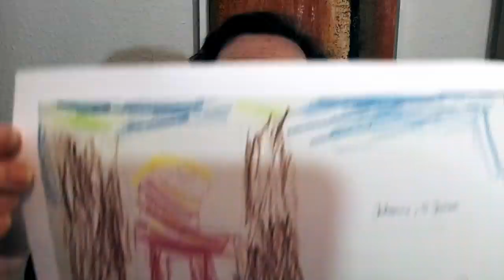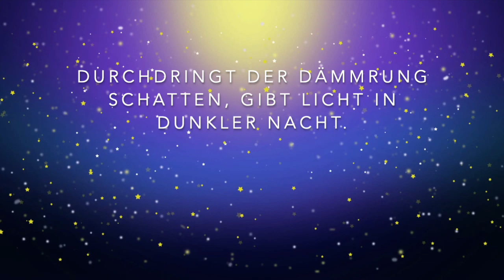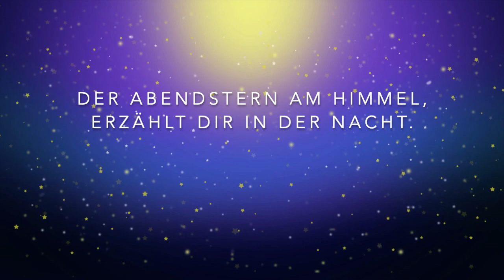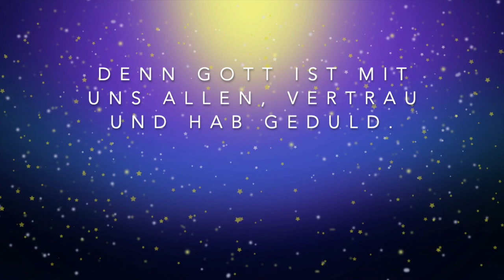Kids: Good News für Hohenlohe #13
Die Gute-Nacht-Geschichten vom Klaus. Teil 13. Erzählt werden die Geschichten von Elisabeth Hammer. Morgen gehts weiter ... Schlaft gut!
oder ihr schickt es an Elisabeth Hammer, August-Halm-Straße 2, 74541 Vellberg

Animation: beautiful night sky , looped video background to put a baby to sleep, calming relaxing von good dream studio über AdobeStock lizenziert
Grafik: Raphael Schüttler
Geschichte: Elisabeth Hammer
Liedtitel: Der Abendstern am Himmel, Text und Melodie: Elisabeth und Hans-Gerhard Hammer, Rechte: Hänssler-Verlag (Holzgerlingen). Tonaufnahme genehmigt am 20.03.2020